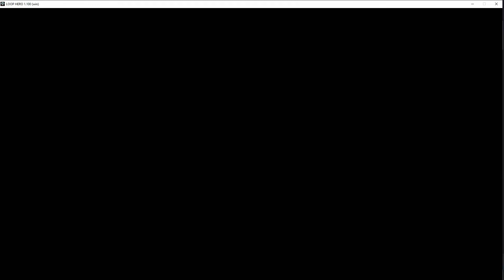Loop Hero - No Commentary - Playthrough - 16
Loop Hero is a 2021 endless RPG developed by Russian studio Four Quarters and published by Devolver Digital. The game takes place in a randomly generated world where the player changes the world by placing cards instead of directly controlling a character. The game released for Microsoft Windows, MacOS, and Linux on March 4, 2021.

The game begins after the world has ended, with the introductory dialogue explaining that an evil lich obliterated reality and all of the things in it. The hero awakens in a small camp on a path and sets out to try and rebuild his world. Along the way, he encounters other survivors who either assist him in trying to reconstruct the world or who, in despair, consider it lost and attack him in an effort to further their own survival.